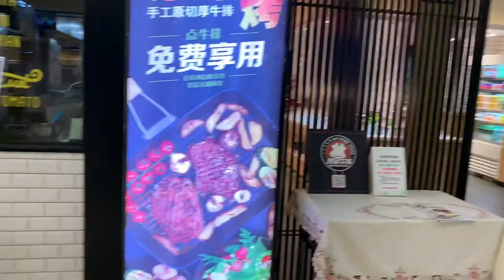Visiting Steak Buffet (CHINA)